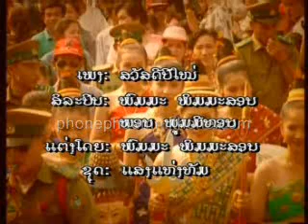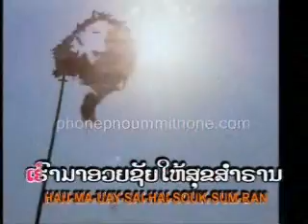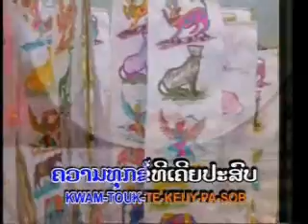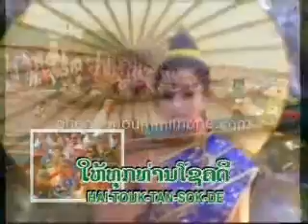Lao New Year 2007 - Sabai Dee Bpeemai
the song for Lao New Year.